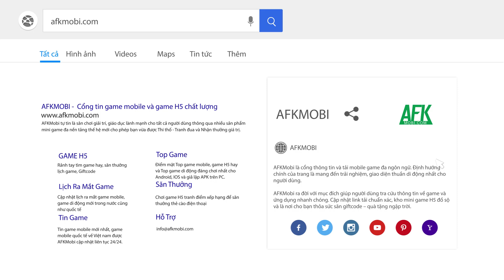Dân Chơi Bóng Đá – Gzone game troll Bóng Đá hít hà drama làng túc cầu về Việt Nam (Tin độc quyền)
(Game bóng đá thẻ tướng) Dân Chơi Bóng Đá là một game mobile giải trí vui nhộn nhưng không kém phần chuyên sâu khi có đầy đủ các tính năng của một game Bóng Đá như quản lý và bồi dưỡng cầu thủ, thiết lập đội hình ra sân, các giải đấu chuyên nghiệp…